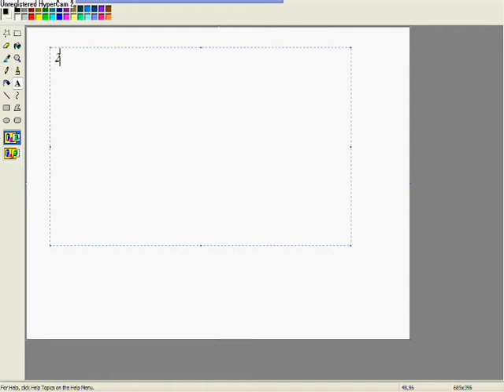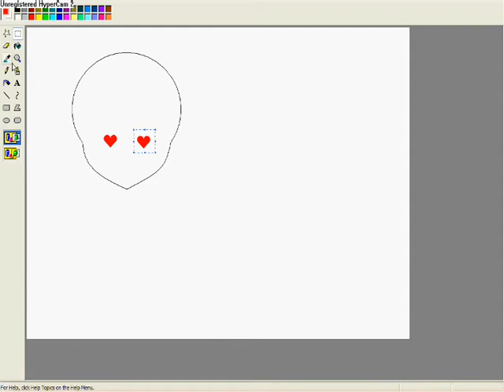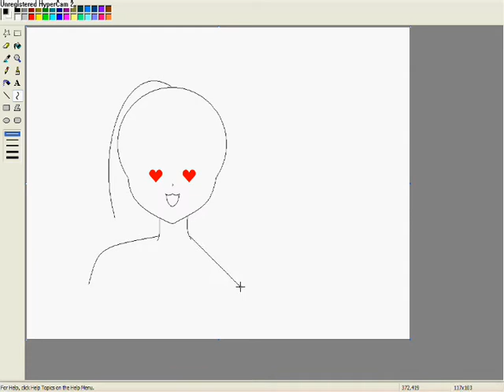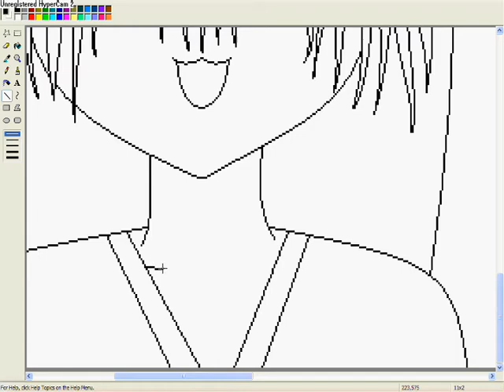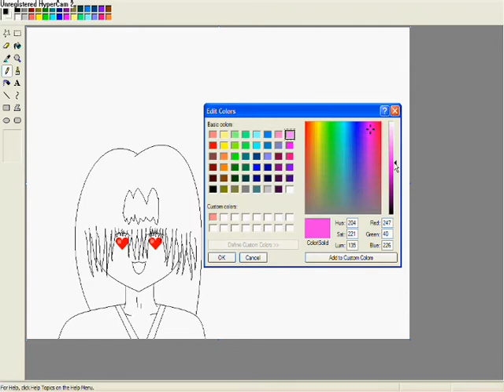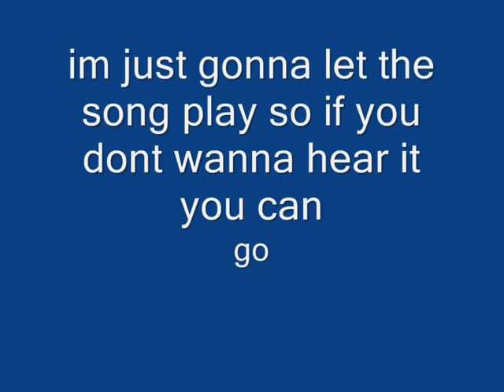Valantines day manga (Happy V-Day everyone!)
EDIT: origonal audio was removed so i put this one up

i got bored today so i drew this soz i deleted hypercam